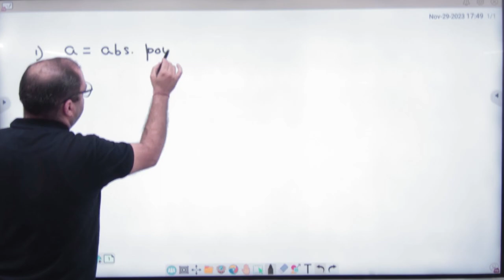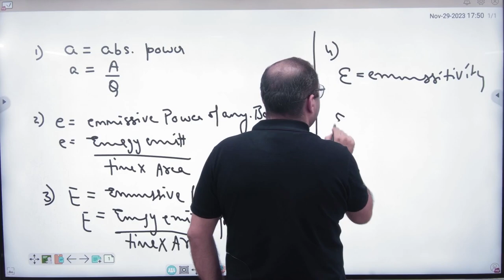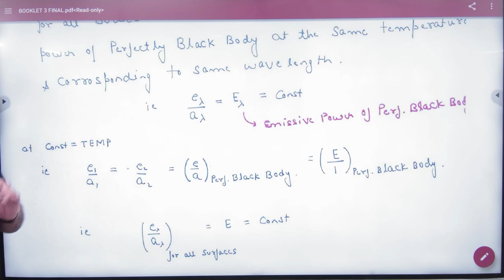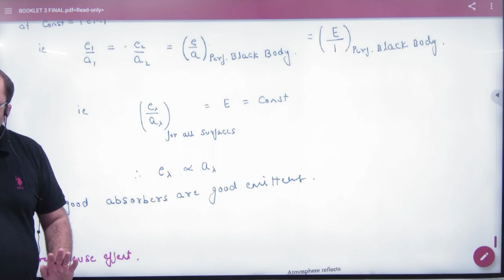1 Kirchoff's Law